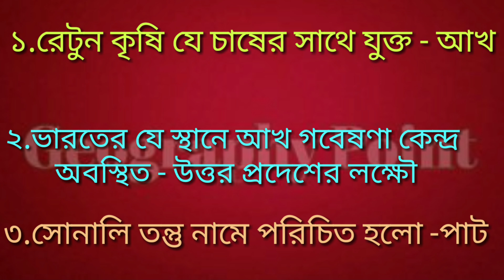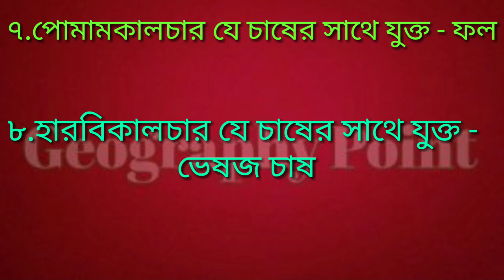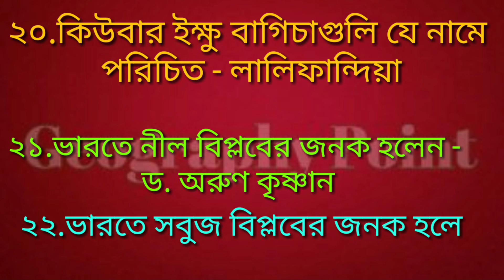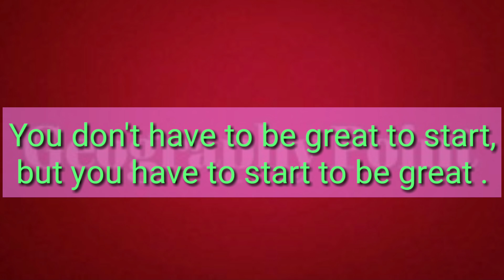Hs Geography Short Questions //Agriculture //কৃষি //Part :3//Geography Point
Welcome to Geography Point
   Class :12 //Subject :Geography //Agriculture //Part :3//Short Questions

       Geography Point